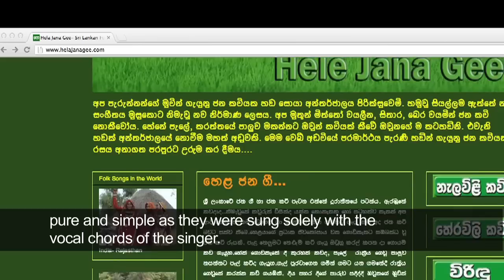Hela Jana Gee